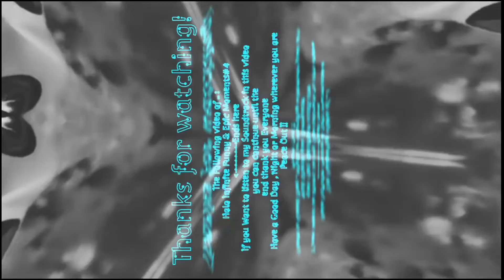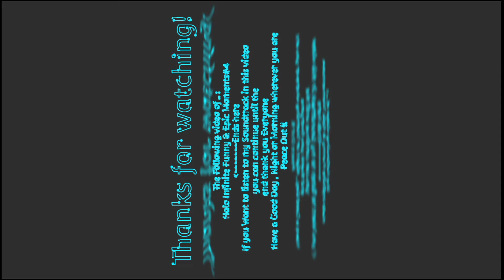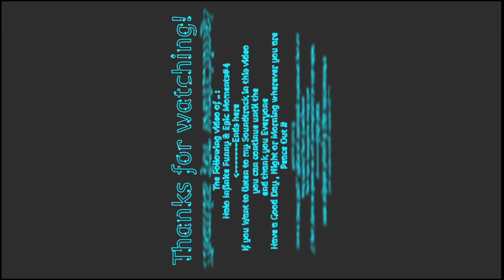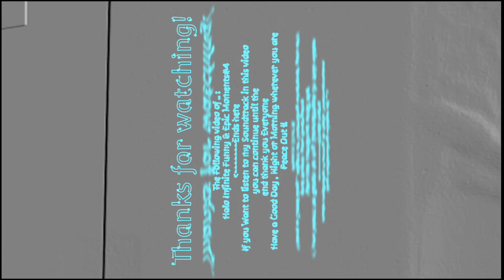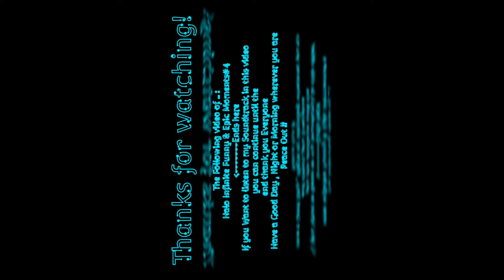Halo Infinite Funny & Epic Moments#4